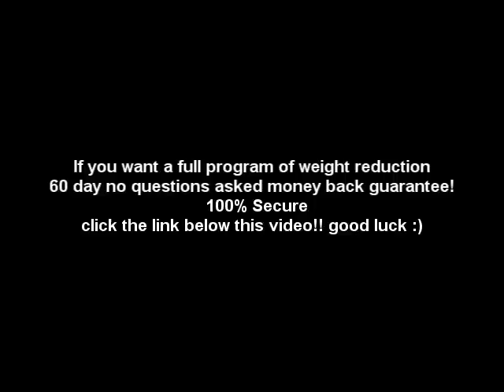Want To Lose Weight Faster Here Are My Top 3 Tips To Achieve Your Weight Loss Goals Quickly